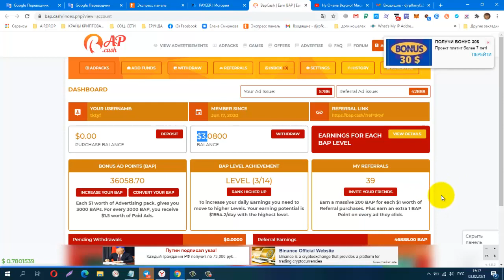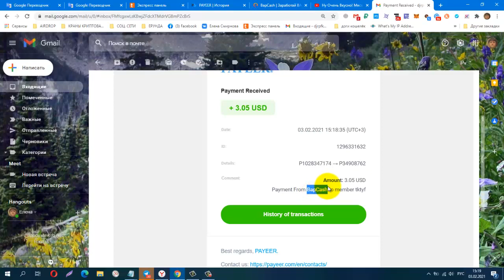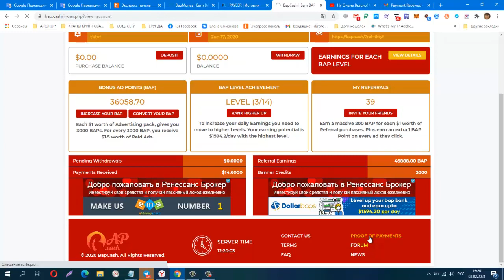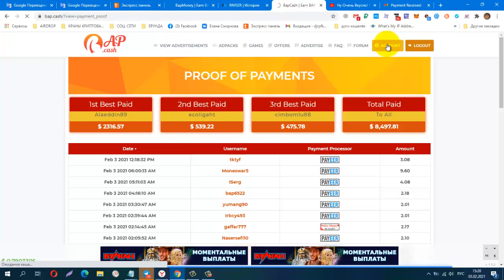BAPCASH, один ADPACKS $1, ПЛАТИТ! вывод от 2$,Супер! ПЛАТИТ!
КОШЕЛЁК payeer.
Perfect Money (Перфект Мани).
обменник Magnetic Exchange
регистр.
постепенно будут добавляться новые краны.
Мои дополнительные ютуб каналы
payeer P34908762
BTC 1G7QLPFMH5nGZxk4jEWpeT3PptyuSgtp9u
LTC MF4XjNqBaJbgu6meZhXBkUgpWQTC4vM66x
DOGE DRc7rFJkg91FVVcJJwGF1CBLWbuWHBhWZR
ETH 0xb2AFdf4dCB21206578D001D29445E3fC8FefA45e